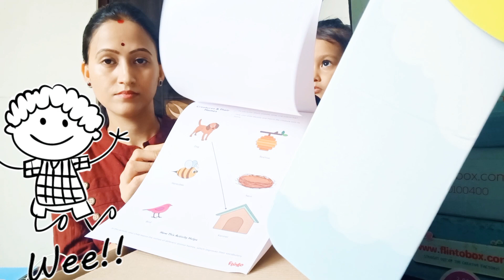FLINTOBOX UNBOXING & REVIEW | FLINTOBOX ACTIVITIES | WHAT'S INSIDE A FLINTOBOX?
Hello friends,
Is video me maine flintobox unboxing ka review diya hai.
From this video you'll know what come's inside flintobox?
Please do watch my FlintoBox Review video regarding the positive and negative points I felt about Flintobox. Link of that video is given below--

Awesome and very cost effective Makeup Products

(All Products are already used by me and I am fully satisfied with these all. You can also add these superb products in your makeup kit to look glamorous)

MY MOISTURIZER -

MY FOUNDATION -

MY SKIN TONER-

FACE PACK I USE-

MY ALL TIME FAVOURITE AND ECONOMIC FACE POWDER-

EYEBROW PENCIL I USE-

MY EYELINER -

KAJAL I USE-

LIPSTICK I USE-

THESE DAYS HAIR OIL I AM USING-

flintobox
flinto classes
flinto classes at home
flinto class at home
flinto class for 2 to 3 years
flintobox for 2 to 3 years
flinto classes review
flintobox review
flintobox activity